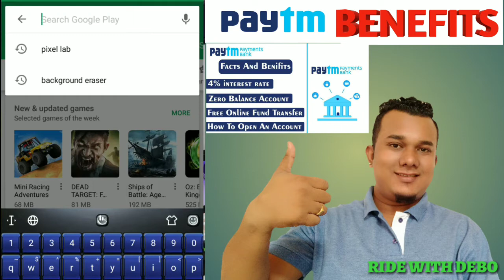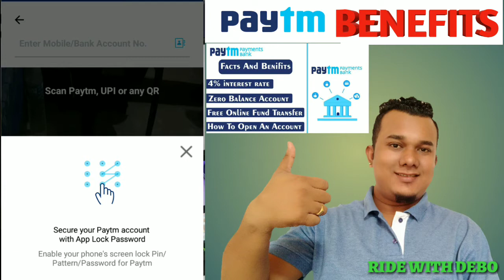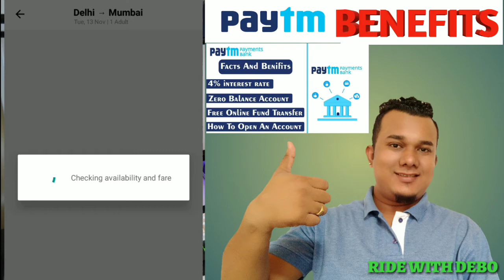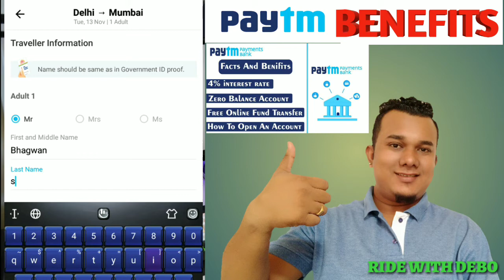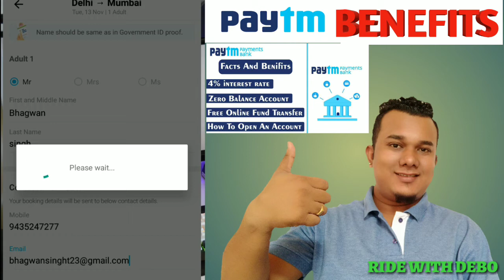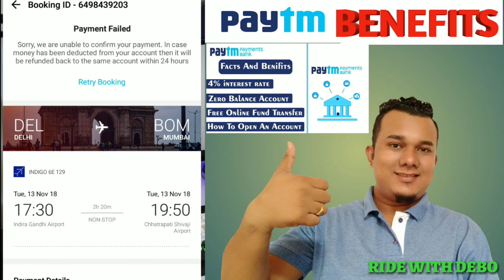How to Use Paytm |Flight Ticket Booking From Paytm | paytm Wallet | HINDI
Hello Guys,
This videois how to use paytm and get so many Benefits online using mobile, computer, get cash back, payment transfer etc. ..  As your requirements you choose your destination.

Hindi***

Namaste Dosto,
    Aap logo k liye naye video lekar aaya hu, kis tara se aap Ghar bethe bethe payment Kar sakte hai, recharge, movie ticket, flight, bus,  train,  cylinder refill bahut se hai , Ending tak dekheyega jarur aapko samaj mei aayega.. Aane wali video K notifications K like subscribe button pe press kijiyega.
Dhanyabaad

Amazon : Tripod for mobile, DSLR, Link : Rewy 3110 Foldable Camera Tripod With Mobile Clip Holder Bracket, Fully Flexible Mount Cum Tripod, Standwith 3D Head & Quick Release Plate {Silver}